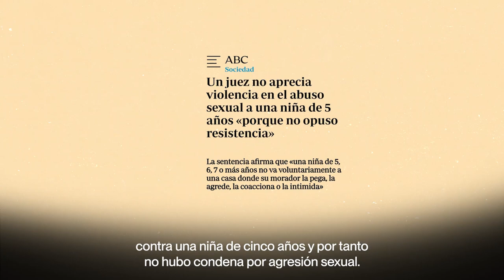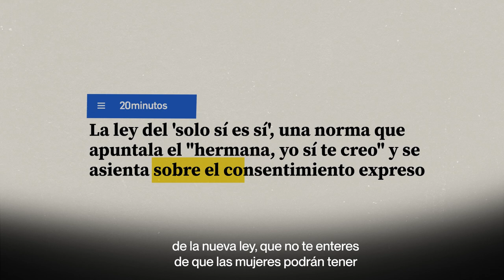LEY SOLO SÍ ES SÍ | No podemos retroceder. El consentimiento no se toca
"¿Cerraste bien las piernas?", "¿Estabas borracha?", "¿Seguro que no estabas provocando?". No queremos volver jamás a estas preguntas, ni en los tribunales ni en ninguna parte. Vamos a defender el consentimiento hasta el final.